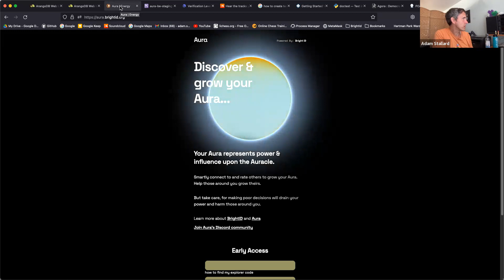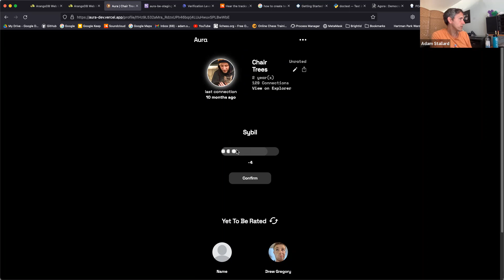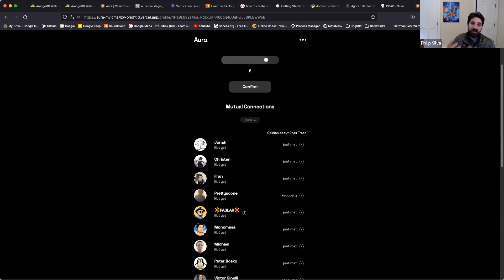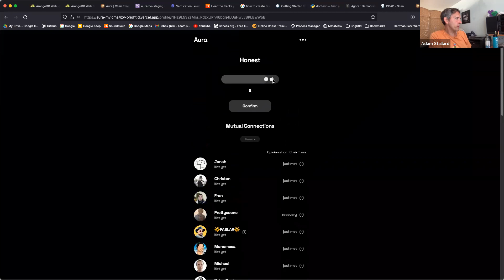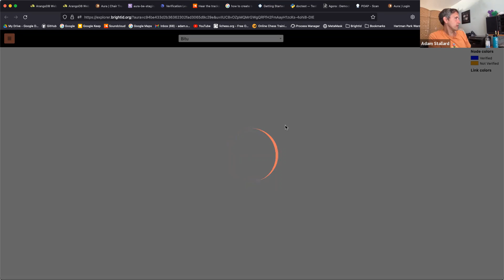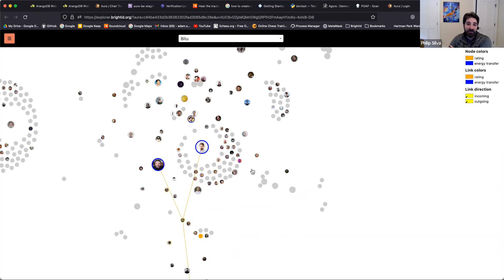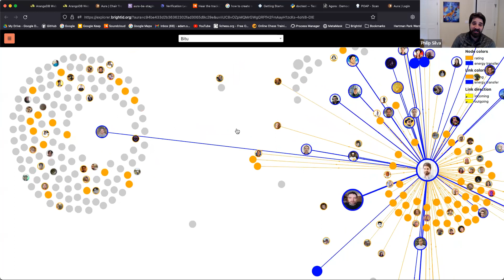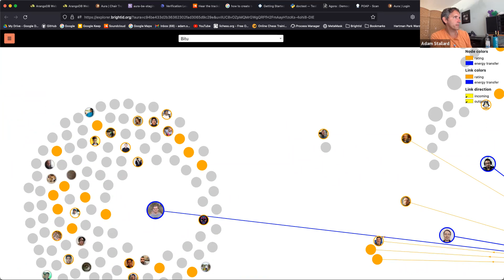BrightID Community Call and AMA - October 13